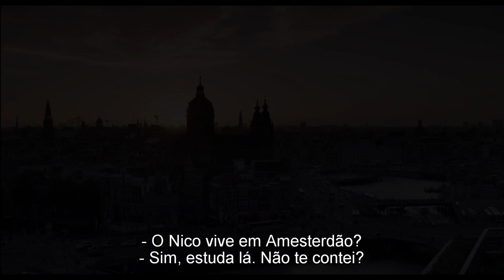Truman | Trailer Legendado PT (HD)